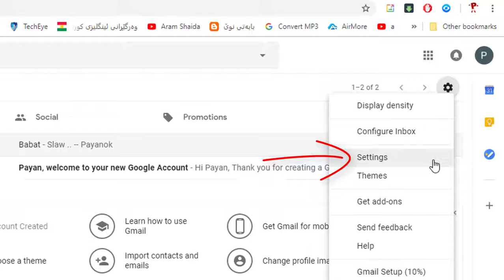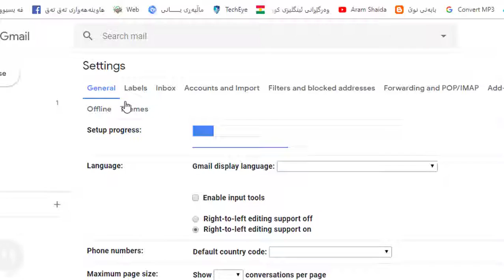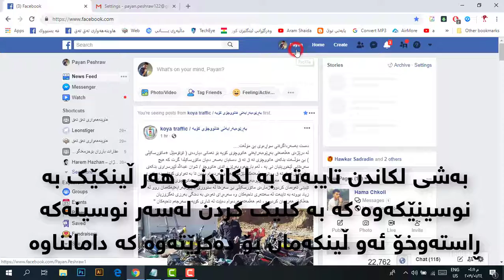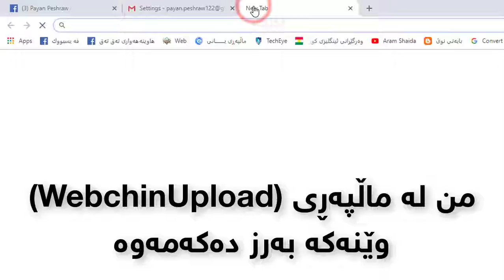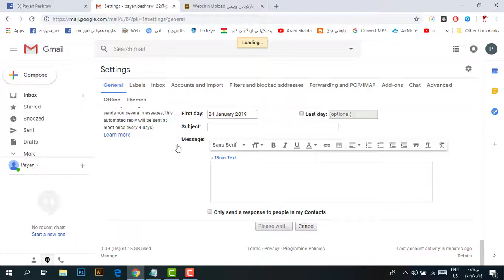له‌ گیمه‌یڵ (Signature) دروست كردن و دانانی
Create a Gmail signature
دانانی سیگنایچه‌ر  له‌ گیمه‌یڵ